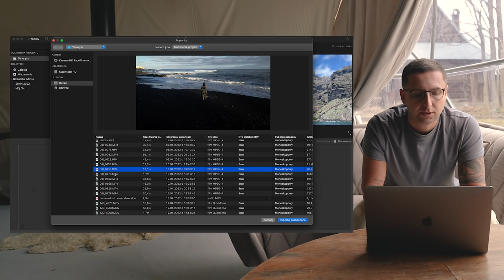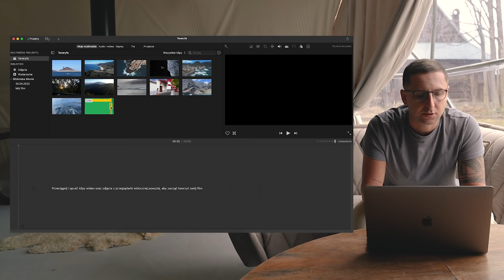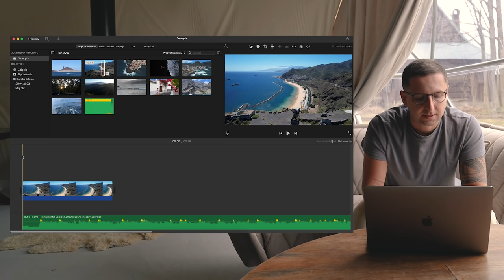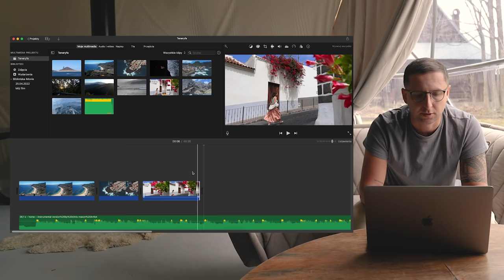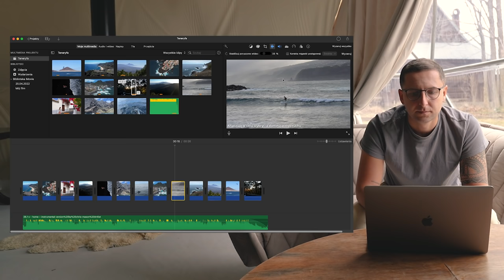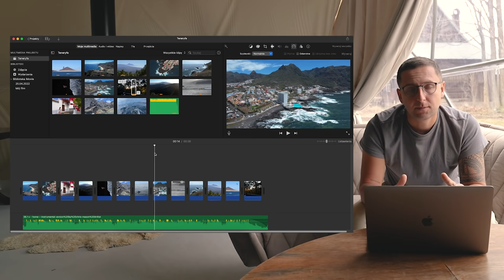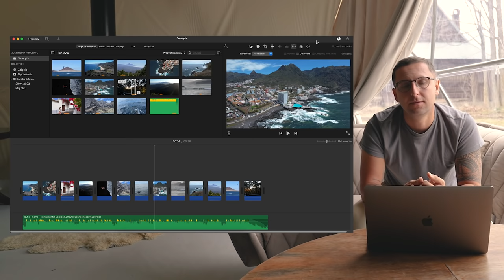Odcinek 3- Jak stworzyć krótki film z wakacji?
Podczas tego odcinka podpowiemy, jak filmować wakacyjne wspomnienia i zbudować historię w filmie. A później, jak z nakręconego za pomocą  iPhone'a, aparatu i drona materiału, zmontować w programie iMovie ok. 30 sekundowy film.